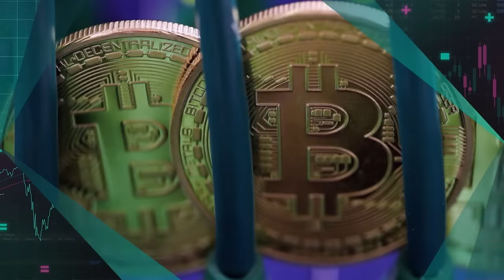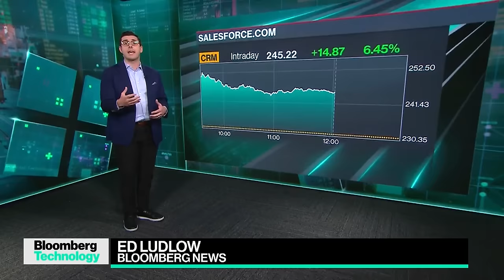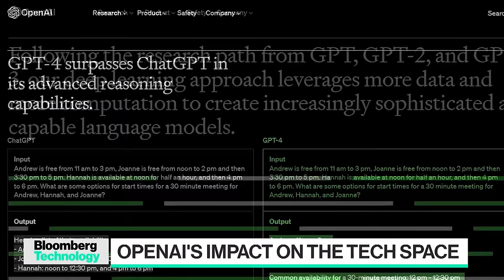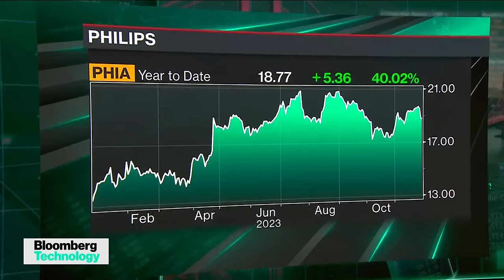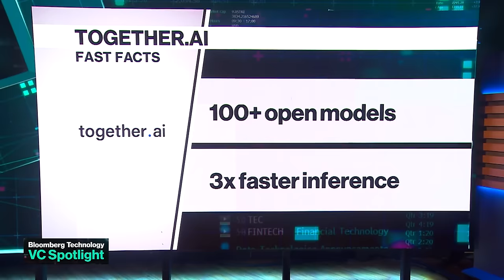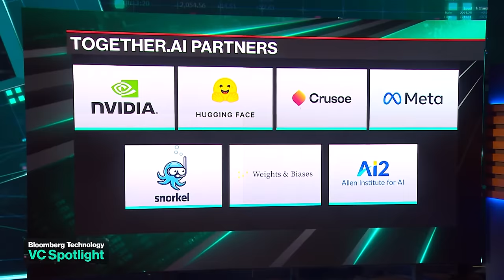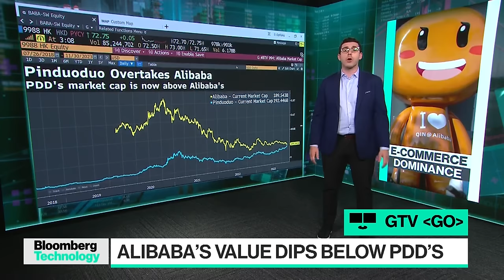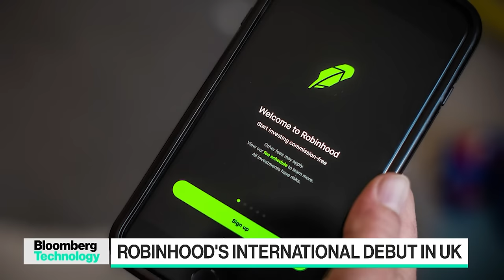X's Advertiser Problem and ChatGPT's One-Year Anniversary | Bloomberg Technology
Bloomberg's Caroline Hyde and Ed Ludlow break down Salesforce's earnings sending shares jumping. Plus, Elon Musk says the advertiser boycott on X may kill the platform, and ChatGPT celebrates one year since its public rollout took the world by storm.